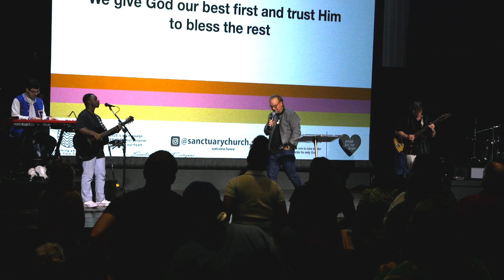I Have Decided [part 4] | Todd McDaniel